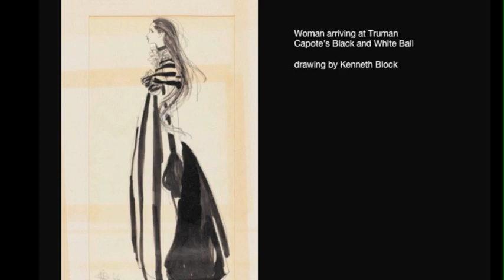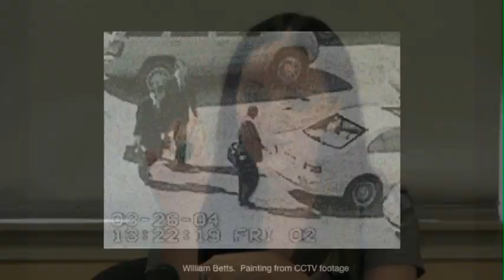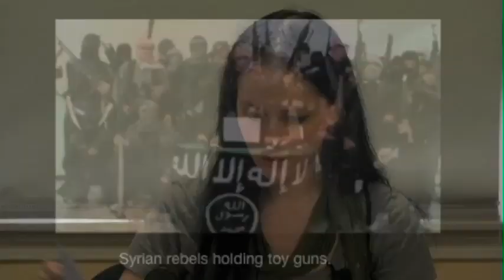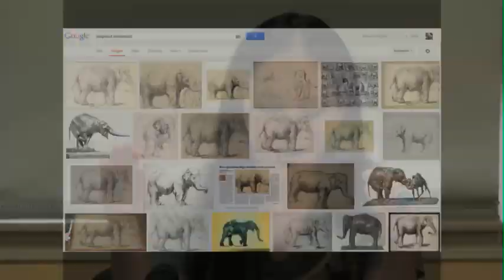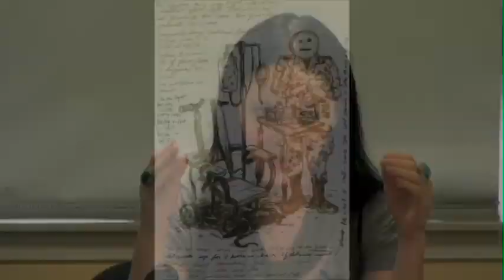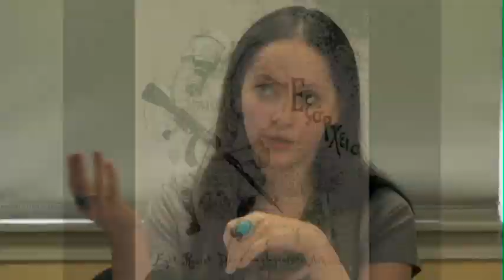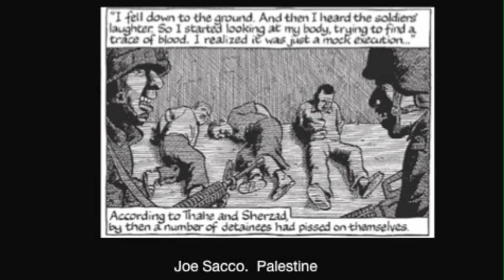Molly Crabapple on Art in the Age of the Ubiquitous Image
Two hundred years ago, artists had the monopoly on image making. Now, every parade or disaster is accompanied by ten thousand twitpics.

In a world where mobile technology has made images instantaneous and ubiquitous, what does visual art have left to say?

Drawing on her experiences doing illustrated journalism around Guantanamo Bay and the Greek economic crisis, Molly Crabapple -- called "Occupy's greatest artist" by Rolling Stone -- speaks about the role of art in a world captured by a million cameras.